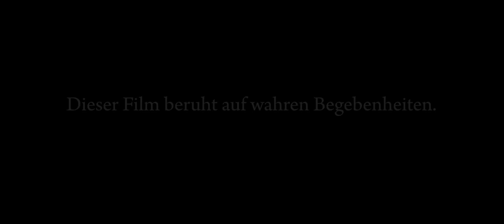ÖN YARGI - DAS VORURTEIL (Trailer)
BIR HASAN VATAN FILIMI ÖN YARGI , arbil erbil kirkuk iraq mardin iraqi dyarbakir türkye türkei deutschland azad xatar bero bass sivan perver blind Erbil is the Capital of Southern-Kurdistan. The most democratic and wonderful place in the entire Middle-East Hawlêr - Herdi Selah (Erbil, Arbil, Irbil, Hewler, Arbaelo) Open your eyes, it is Kurdistan blind ibrahim hasan serif hesen sherif hassan sherif PKK PDK masud barzani PUK PDK Peshmerga mustafa obama Massiv Sido Azad eko fresh Kool savas bushido fler alpa gun tokio hotel bözemann Xatar Kürt türk arap mafya mafia maffia ülkü reis abdullah catli behcet cantürk hüseyin baybasin diyarbakir mardin adiyaman almanya batman sirnak tunceli dersim amed hakkari bitlis elazig maras kilis antep erzincan hatay van malatya kurden türken araber massiv azad sido fler alpa gun ausländer kurden türken araber albaner russen serben Kurdistan türkei nord irak syrien iran perser libanon Barzani Talabani arab Iraq Iran Syria fars UK Gerilla Asker Catisma Kurdish Army Kürt Ordu arab turk turkey north iraq syria iran fars mhp bozkurt Kurdistan shi3a Kurdish Army Kürt Ordu Kuzey Irak Kurdistan Gerilla PKK Kurdische Armee north irak Kurd turk arab fars iran syria mhp PKK Gerilla Asker Catisma Kurdish Army Kürt Ordu arab turk turkey north iraq syria iran fars mhp bozkurt Kurdistan shi3a Kurdistan Kurdish Kurd turk arab turkey pkk north iraq irak syria iran fars iranian Pêşmerge Kurden Kurdisch Kurdistan PKK gerilla Apo türken araber libanese iraner iran syrien nord irak nazi saddam fars arab kurd (less) assyrian aramär assyrer suryoyo oromoyo christian christen Kurdistan Kurden arap arab mardin mardelli hatay mhallami mahallami Kürt türk süryani kurdistan türkiye pkk kurd turk iran fars irak Mardin bozkurt karub türkiye mardelli mahallami ibrahim tatlises tarkan massiv azad Kurdisch türkisch music deutsch version oriental arabisch ghetto Kurden türken PKK Kürt mafya türk PKK Kürdistan kuzey irak reis ülkücü mhp russen türkiye eroin Mardin diyarbakir bingöl urfa elazig Ard maffia USA Saddam hussein Bagdad Kurden araber moslem muslim jesiden yeziden Salahidin massiv beirut Libanon kurden kurdish bushido sido fler manuelsen alles oder nix AON hamburg berlin frankfurt Duisburg homberg hochheide h-town kurden türken araber iraner kurdistan türkei nord iraq syrien iran perser türke libanon assyrer armenier Kurden Kurdische armee wird tag und tag stärker neust hat die Kurdische Armee 250 boden-boden raketen werfer abgekauft kurden kurdisch armee kurdistan pkk freiheit kämpfer türken türkei araber nord irak syrien perser iran iraner kurde Kurden Kurdistan Kurdische Armee türken türkei araber libanese nord irak syrien iran deutschland armenien griechenland griechen serben albaner kosovo russland serbien schweiz pkk mhp bozkurt krieg bundeswehr RTL TV Reportage über Kurden Kurdische Armee und Kurdistan Kurden Kurdistan Kurdische Armee türken türkei araber libanese nord irak syrien iran deutschland armenien griechenland griechen Kategorie: Unterhaltung kurden kurdisch armee kurdistan pkk freiheit kämpfer türken türkei araber nord irak syrien perser iran iraner kurde hochheide
Bero Bass mit Sivan Perwer - Blick Richtung Sonne in Düsseldorf Newroz 2010 PKK 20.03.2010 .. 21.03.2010 official video "Bero Bass - Ich Mach Es" Video Premiere Bilder von Strasbourg am 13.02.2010 Roja Resh 15 Sibate PKK Demo Rückfaht von Strasbourg PKK Demo im Bus die jugendlichen singen .. so Hammer 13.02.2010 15 Sibate Serok ket Sindane Roja resh Serhado redet über Verräter und Korocis in Dortmund Jugendfeier am 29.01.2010 Megastar Sahiya Ciwanan in Dortmund Hannöverschestr Kurdische NRW Jugend Kurdische Folklor Gruppe "Amed" auf El-Zein Hochzeit in Essen-Vogelheim 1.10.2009 .. Ciwane Komala Essen Jugend von Kurdische Kulturverein Essen Hozan Welat Amed [Official Video] 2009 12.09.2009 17. Internationales Kurdisches Festival Gelsenkirchen Bero Bass Xatar La Honda Oj Kingping Azad BozzMusic Alles Oder Nix Basstime Kurdish Kurd Kurdistan Azad, Sivan Perwer, Serhado, Arzu, Mustafa Dadar, Cihan Celik, Hozanê MKM, Dengbejen Ciwan, Govend Folklor, Sineviziyon, Axaftin. Rojlog Goodfellaz Xatar La Honda Bero Bass Delil jiyan erdal Serhado u Sehid serhad - Ez Kurdistanim Ez Kurdistan Im new 2009 Aufgenommenes Version Noch nie im Youtube PKK Serok Apo Abdullah Öcalan Newroz Mazlum Dogan Agit Bertian Zilan ez Apocime Cudi Merdine Batman Cizire Kurdistan Xwena Jiyan Xeyala Evin Serhado Live Mazlum Doğan Gençlik Festivali 11.07.09 Neuer Kurdischer Rapper D.Dersim Deniz Dersim - Qadere Kurdan (Album Träne meiner Heimat) Kurdish Rap Goodfellaz